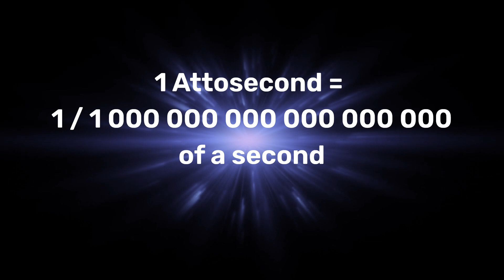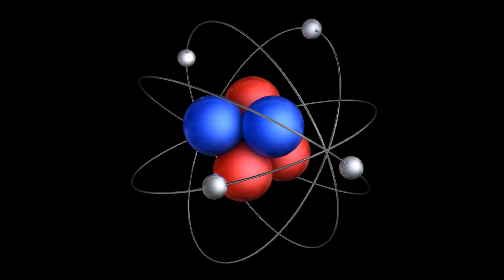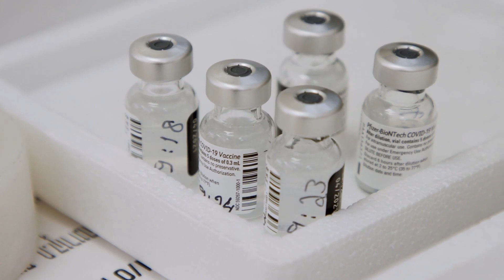Interview With Nobel Prize In Physics Winner Professor Anne L'Huillier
IFLScience traveled to Stockholm to meet the 2023 Nobel laureates and discuss their work. Here, Professor L'Huillier talks to us about her incredible experiments with the attosecond, and the study of electron dynamics.